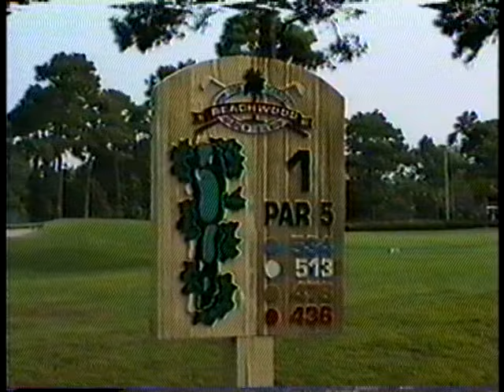Myrtle Beach Trip Golf July 1995 Part 2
Golf Outing with Len Dad, mark and Rick